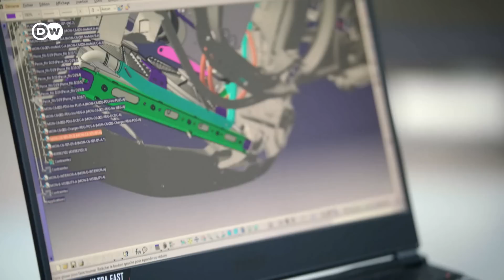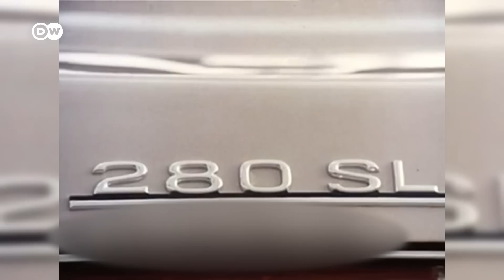سيارة مرسيدس 280 إس إل الكهربائية..شكل كلاسيكي بمزايا عصرية | عالم السرعة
تبدو كسيارة كلاسيكية قديمة - إنها النسخة الكهربائية من مرسيدس_بنز 280. شركة مونسو للسيارات في بلجيكا تعيد هذه السيارة الكلاسيكية إلى الواجهة بمحرك مستدام.